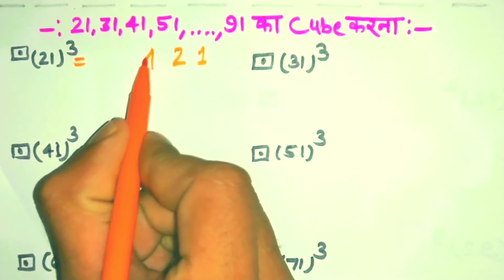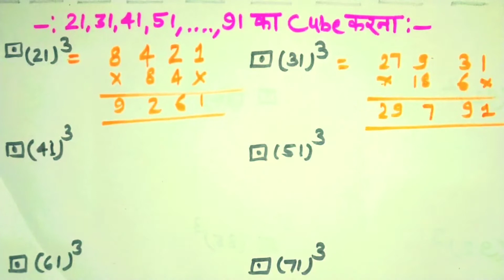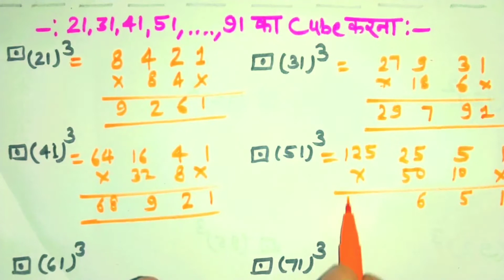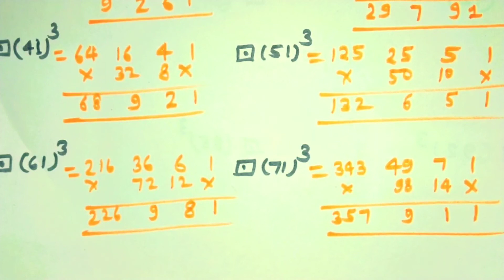how to find cube of any number | cube kaise nikale | ghan kaise karen | cube nikalne ki trick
how to find cube any number | cube kaise nikale | ghan kaise karen | cube nikalne ki trick